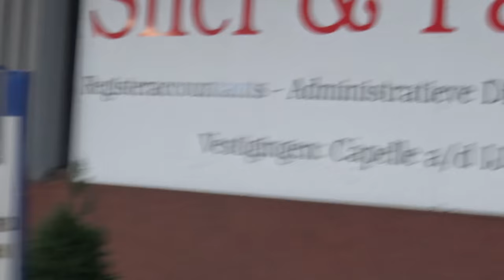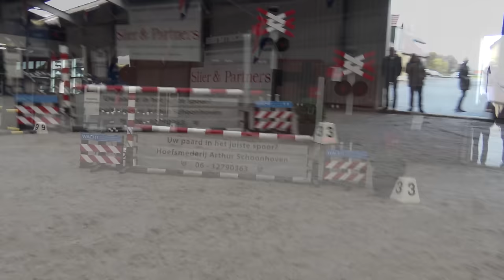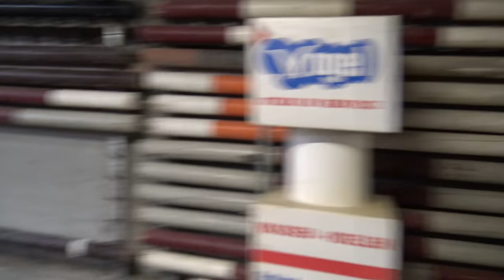Kim met Verona in de springwedstrijd KNHS BB 80 * Hart voor Paarden *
Kim starte voor de 2e keer officieel in de springwedstrijd van de KNHS BB 80
Super trots zijn we op beide meisjes!

Kijk de nieuwe weekvlog!: "Weekvlog 7 december 2019"